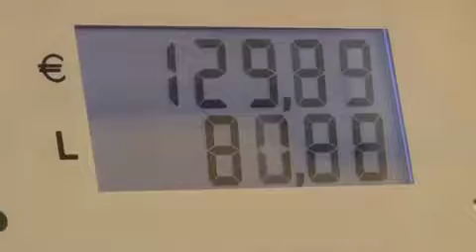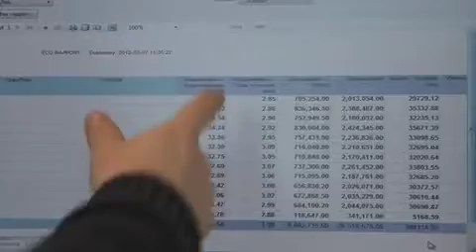ECOeffect Video 1 - Czech Version